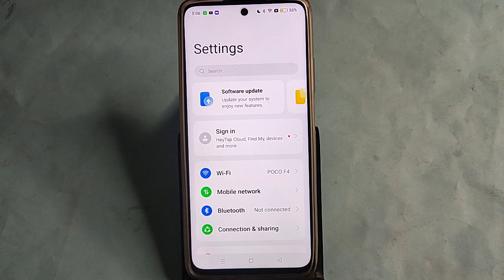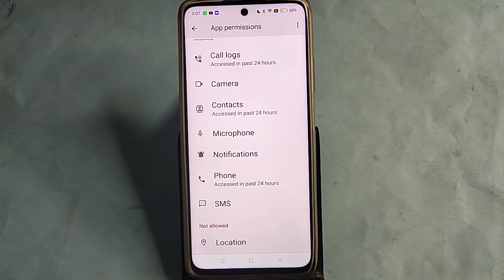Oppo Reno 11 pro 5G me call show nahi ho raha hai, How to show incoming call in Oppo Reno 11 pro 5G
Best powerful CPU under 10k

60-Inch Tripod with Bag

7 Socket 6A Extension Board

multiplug Extension